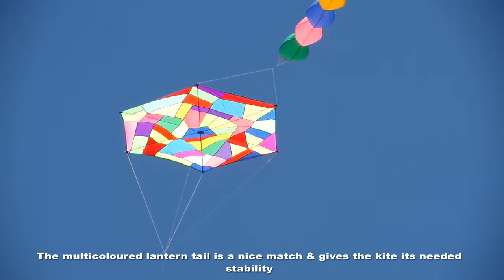Patchwork Hexagonal Kite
A light onshore breeze made for perfect conditions to fly this homemade classic Hexagonal Kite .